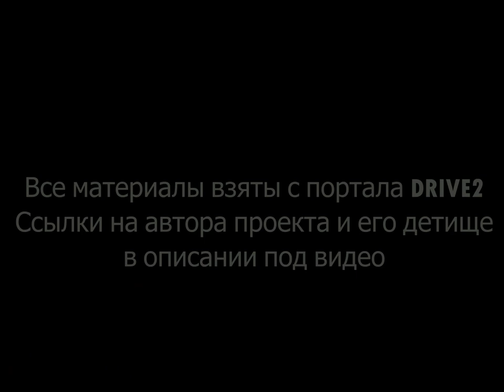Сборка купе ГАЗ-21 Волга V8 на базе Лексус GS 430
Постройка довольно мощного купе из ГАЗ-21 1966 года и Лексуса 2005 года выпуска.
Двигатель 4.3 литра мощностью 300 лошадиных сил.
Коробка автоматическая, привод задний. На переделку ушло более 4 месяцев.

Если у вас есть интересный тюнинг проект или просто редкий автомобиль, то можно попробовать сделать видео и разместить его на нашем канале.

Желаете продать свой уникальный автомобиль. В этом случае можно сделать видео с описанием машины и указать ваши контакты для покупателей.